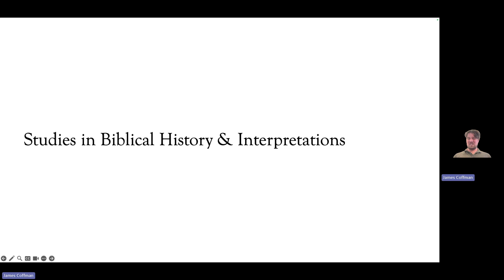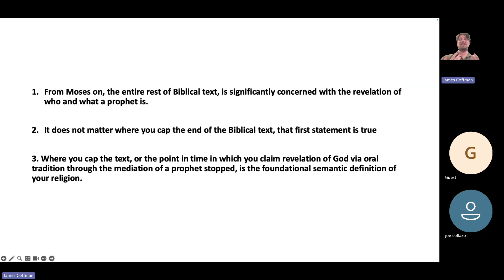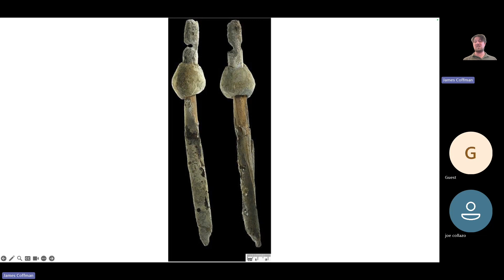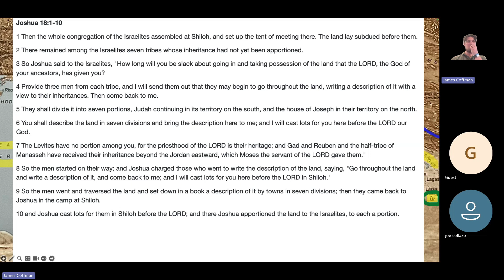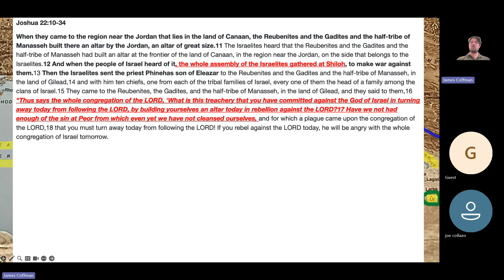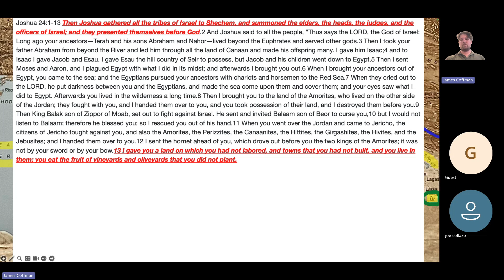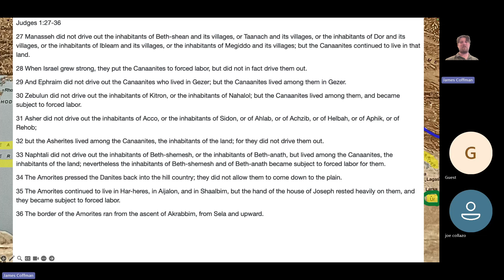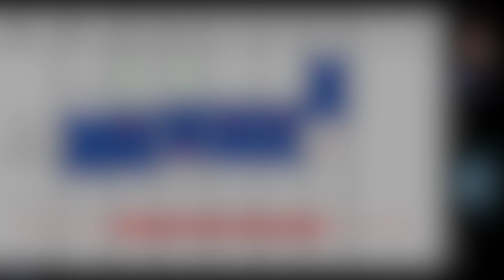Biblical Interpretations Session 25: Shiloh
Session 25 of Biblical Interpretations discussing ideas of hermeneutics, epistemology, Ancient Near East mythology, cultural heritage, intangible and tangible heritage, oral tradition, geography, and trade routes of the Levant.